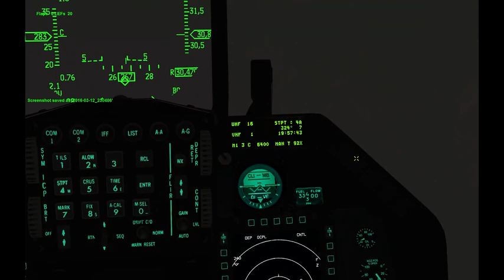Falcon BMS 4.33 UOAF #229 - logisitics run! (RAW)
At the end of event 229, we found out that we had actually used up the stores of AMRAAMs in the base. It was decided that more supplies were needed and so AndyEEF and I decided to fly. I dont have cool FSX-style planes for this more simple run, so i took BMS and put it against Andy's transportation route. An honest attempt was made to fly the same route, and we managed to fly to within minutes of each others flight/ However, due to some game crashes and glitches, I declare andy to be the winner as i had to re-fly several times over. For the benefit of those who wish to see the full thing, i have pasted all my footage together . Note there is a gap between as OBS stopped recording for some reason or another. I think you only miss out on me taking off and flying for  a while (its a part of the route you will have seen two others times before it).